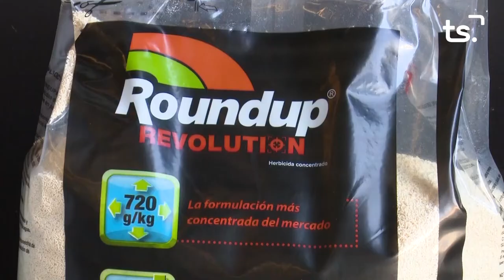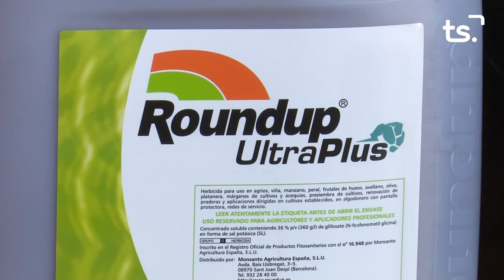MAGAZIN TS DILLUNS-'DESNUDOS REIVINDICATIVOS' - 2021 05 10